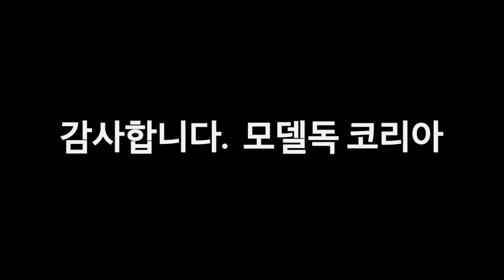동영상분양(11)